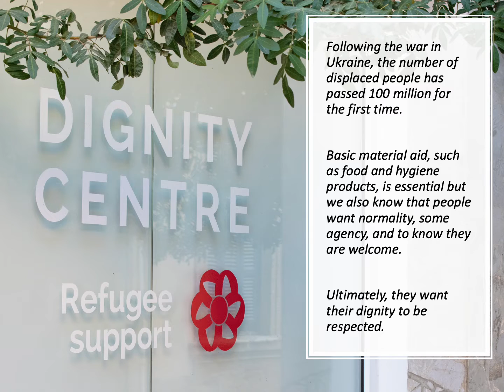Refugee Support Europe 2022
We want a world where where all refugees can lead a life with dignity. It's ambitious so how do we achieve it? As a small organisation we need to focus really clearly. Have a look at this short video presentation that says how!

We support anyone to work in solidarity with people on the move so that they can rebuild their lives with dignity. We run Dignity Centres to distribute essentials with dignity. We make it easy for people to get involved. And we will fight for a better world.